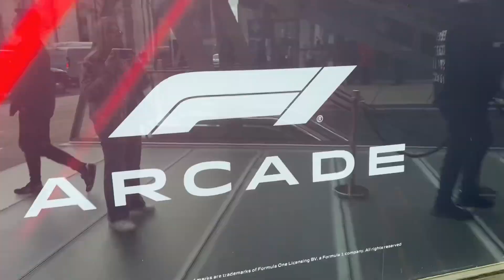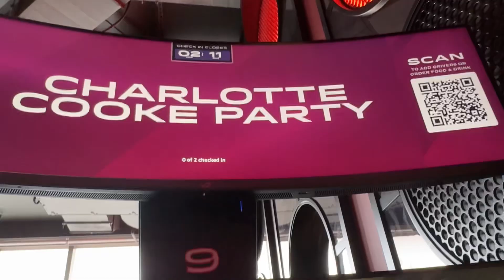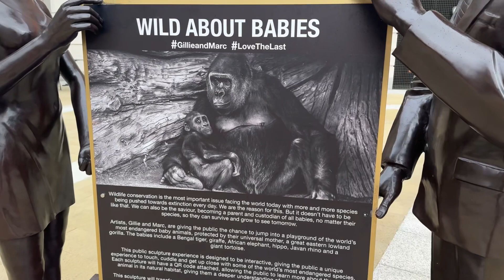Spend my birthday with me!!!!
Join me as I celebrate my birthday in style with Charlie at the Formula One arcade experience in St. Paul's, London! From fast-paced races to thrilling challenges, we'll make every moment count. And of course, no birthday celebration is complete without raising a glass and indulging in a scrumptious dinner at Café Rouge. Come along for the ride as we create unforgettable memories on my special day!